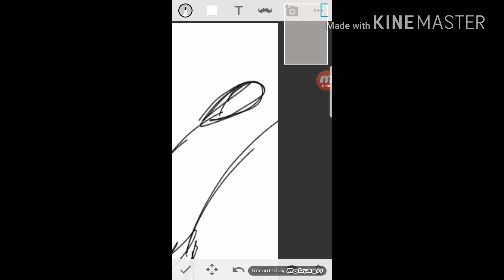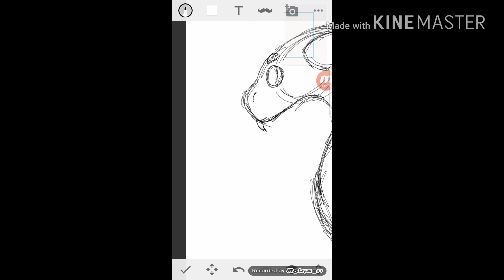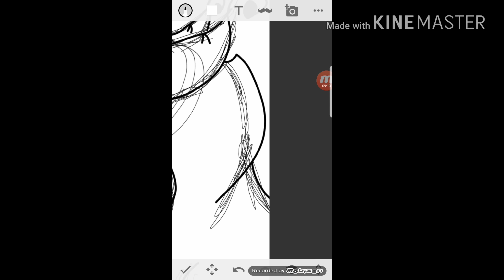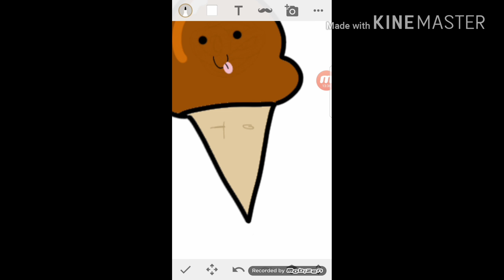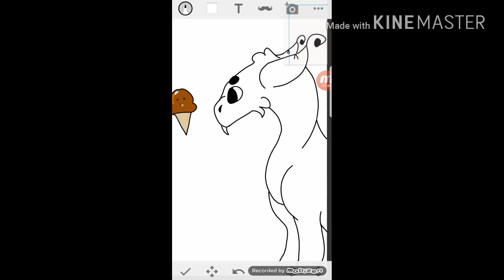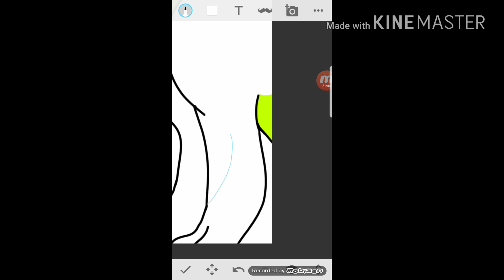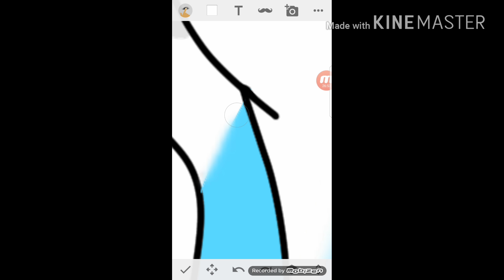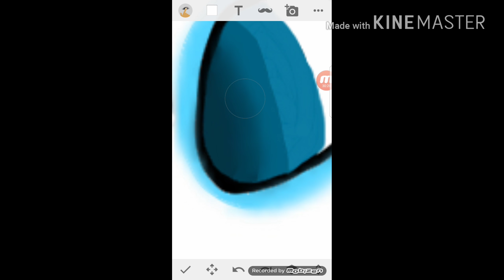Dragons loves ice cream-AltraNegExp MOD!-SUBSCRIBE